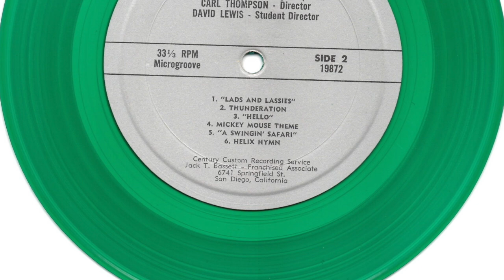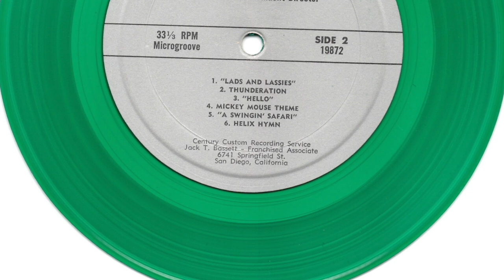Helix High Songs and Cheer 1965 (entire record)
This record was recorded in 1965 by the Helix High School Pep Band and Cheer. Helix High School was established in 1952 and is now Helix Charter High School. It's located in La Mesa, CA in the county of San Diego. Thanks go to all the people that made this record possible and to Bruce Oldham for digitalizing it. If you'd like to hear individual songs or cheers, they are uploaded seperately, also under the same title: Helix High Songs and Cheers. Enjoy our Scottish themed songs!